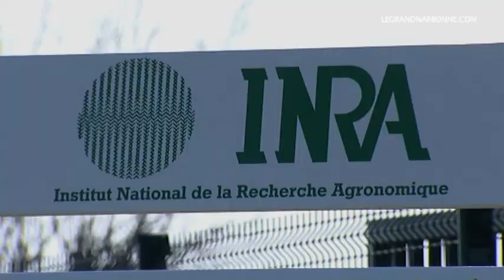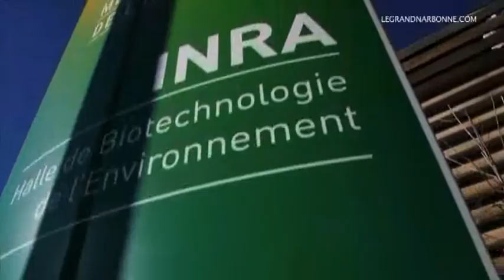Green Stars : Le Grand Narbonne investit les biocarburants.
Green Stars, une opportunité unique de développement pour Le Grand Narbonne
• Le LBE de l'INRA pour les compétences scientifiques et les infrastructures, (situé au
Quatourze).
• L'unité expérimentale Pech Rouge (située à Gruissan) pour le site de démonstration
• Le Parc Méditerranéen de l'Innovation, (situé à Narbonne) pour l'accueil des laboratoires
de recherches et des start-up
• Les salins sur le littoral avec un potentiel de 800 hectares.
Aujourd'hui existe une véritable opportunité de diversifier les activités économiques
autour de la filière des micro-algues, qui induisent créations
d'emplois et implantation de nouvelles entreprises sur le territoire.
Enfin, le projet Green Stars permettra un rayonnement mondial sur le plan
scientifique, grâce à l'accueil de chercheurs du monde entier sur les laboratoires
du territoire, tels que le LBE de l'INRA, l'Unité expérimentale de Pech
Rouge .
Le Grand Narbonne, conscient des perspectives de développement économique
et de création d'emplois qu'il va générer, soutient le projet Green Stars.
Il s'inscrit dans notre politique de développement économique basée sur
l'économie de la connaissance qui allie l'enseignement supérieur, la recherche
et les entreprises innovantes. Le Grand Narbonne investit pour mettre
en place un écosystème favorable à l'innovation : Création du Parc Méditerranéen
de I'Innovation, extension du campus des entreprises innovantes,
participation aux salons, soutien aux colloques scientifiques...